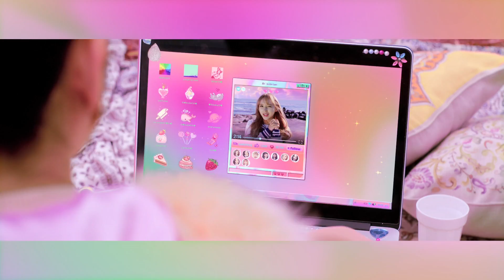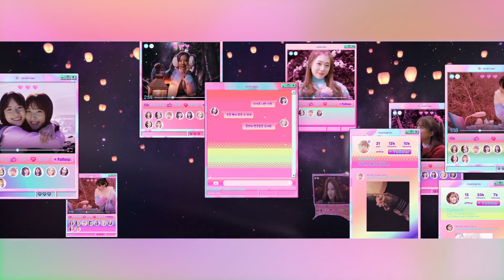WJSN(우주소녀) (Cosmic Girls) _ I Wish(너에게 닿기를) Chopped & Screwed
Got this request from Live Stream viewer: Kpop? (Sorry I forgot the rest of your name ^_^')/ This video is already trippy as hell on its own ㅇ ㅅ ㅇ so naturally it worked beautifully for a chop and screw remix~